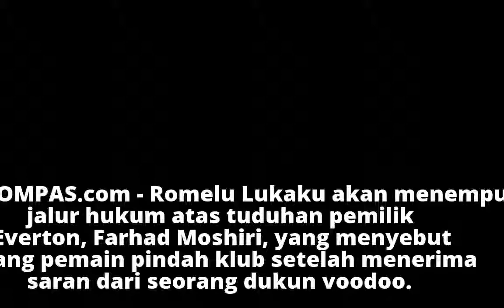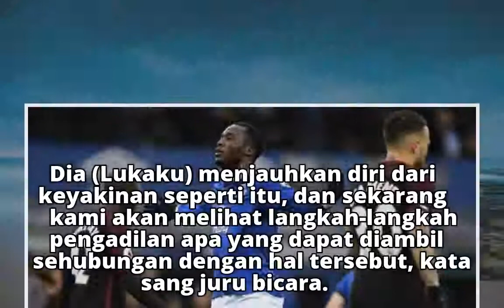Dikaitkan dengan Dukun Afrika, Lukaku Tempuh Jalur Hukum